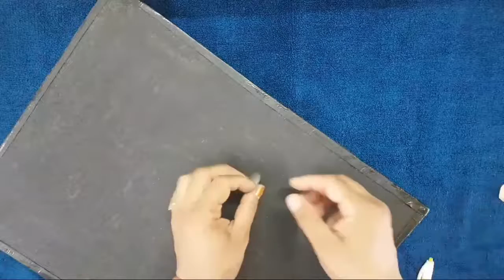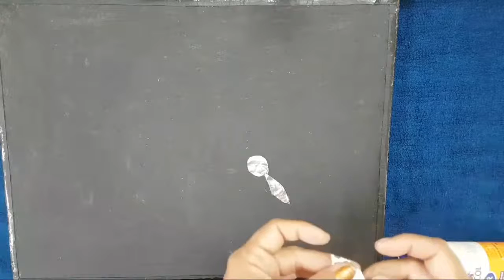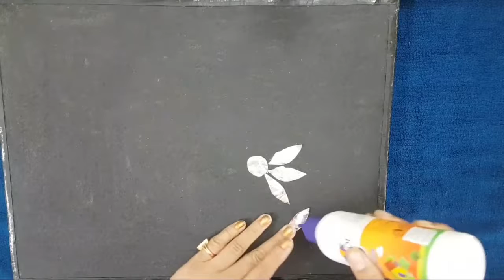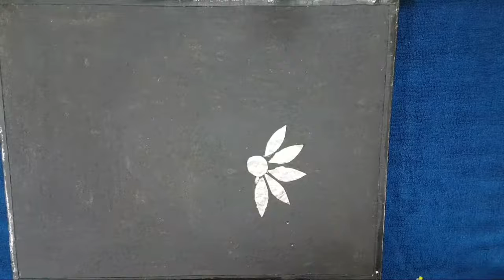Innovative Ideas - Season 1 Episode 8 | A Live WebSeries - ASA Creations_Aluminium Foil Wall Art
ASAP-01